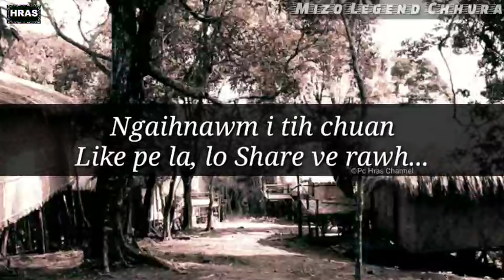Mizo Legend : Chhurbura (Mizo Folktale)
Mizo folktale narration with pictures in Mizo language : Chhurbura, the legendary man of Mizoram